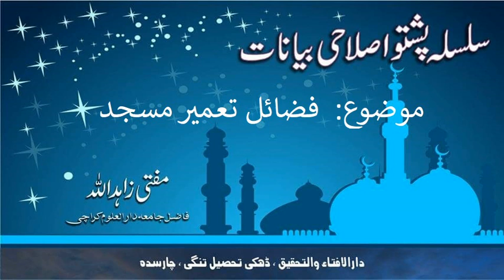Fazail Tameer Masjid, by Mufti Zahid Ullah, Dhakki سلسلہ پشتو اصلاحی بیانات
فضائل تعمیر مسجد